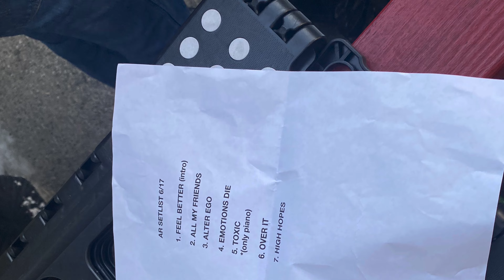Amber Ryann's Independent Hustle and Musical Prowess